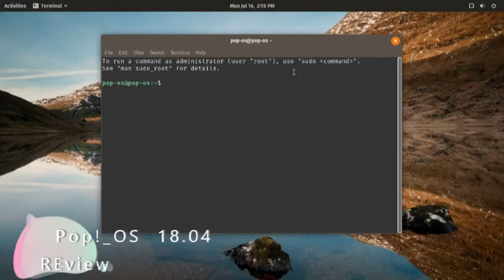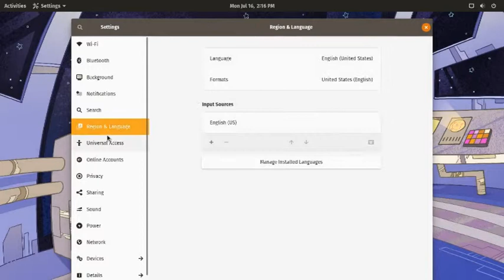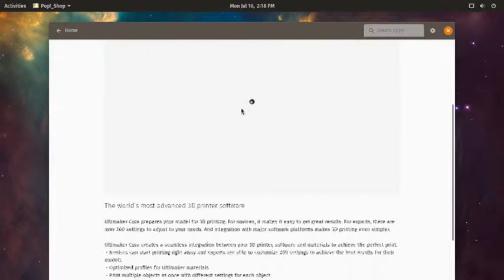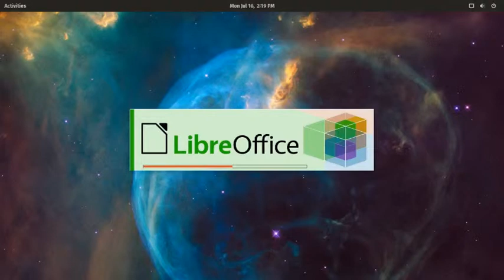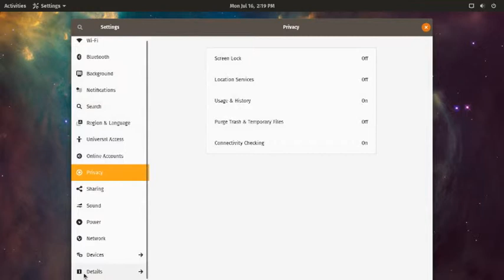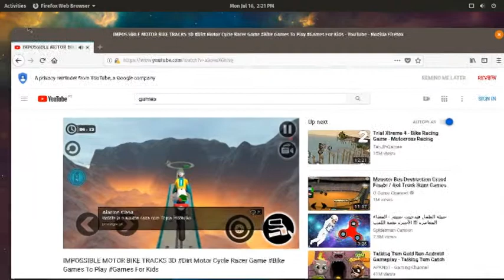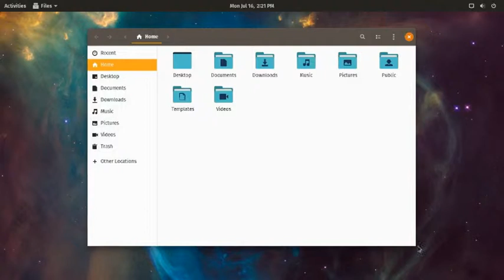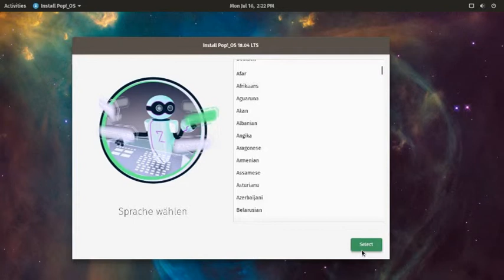Pop!_OS 18.04 review gnome